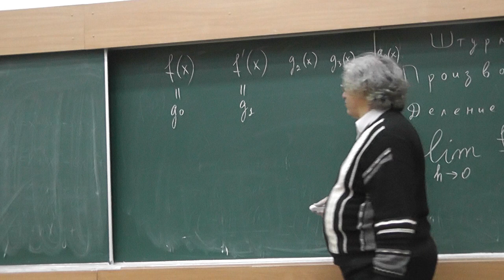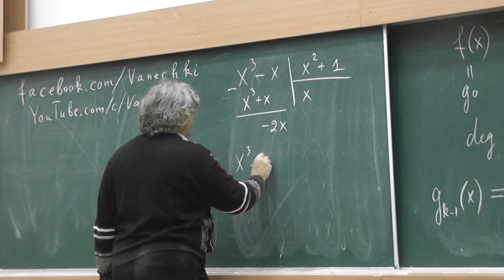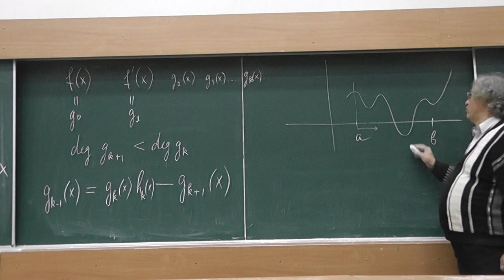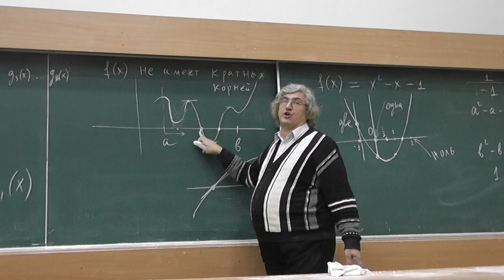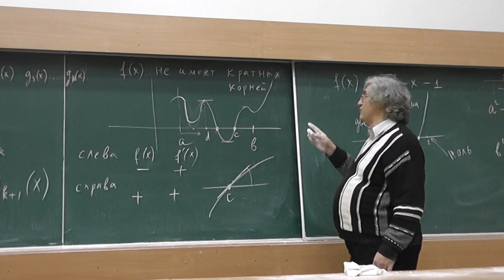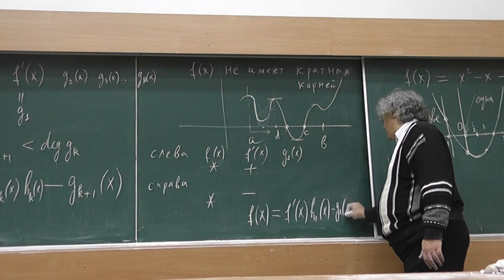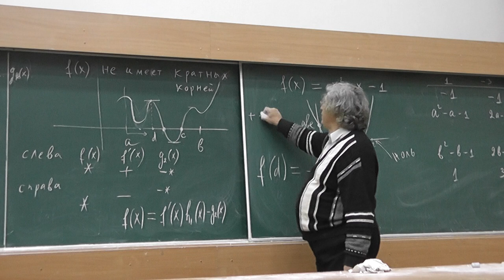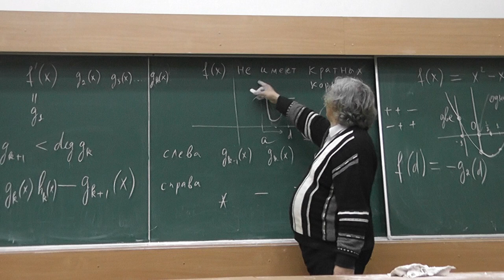3 Последовательность Штурма и потери перемен знака